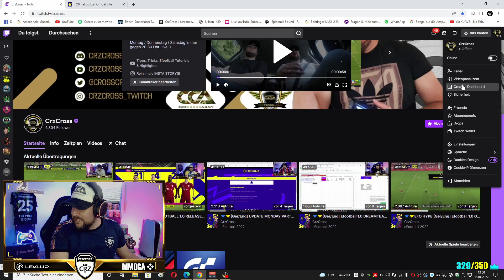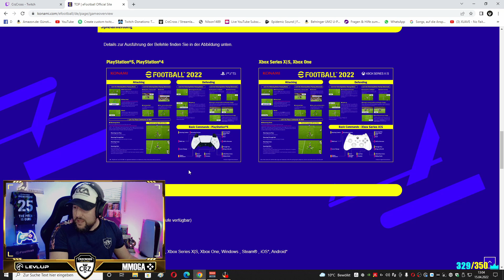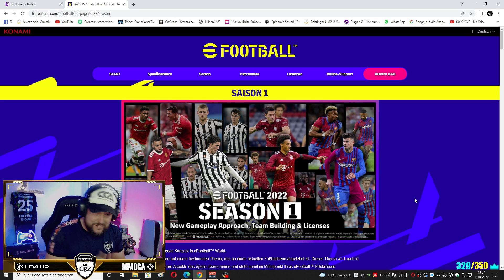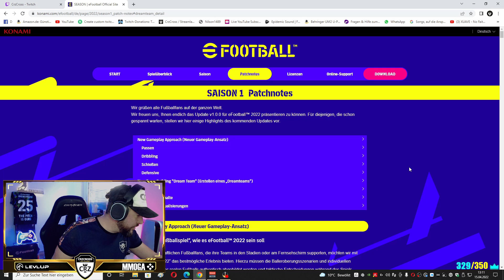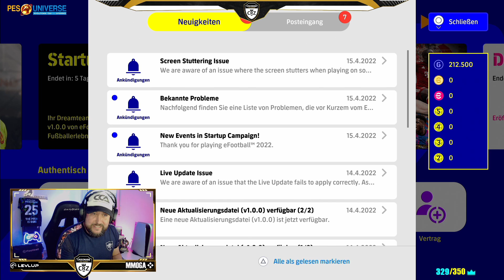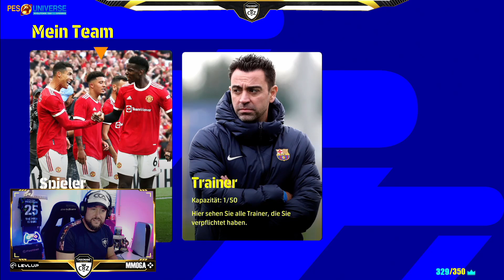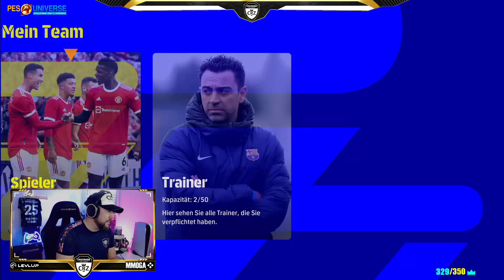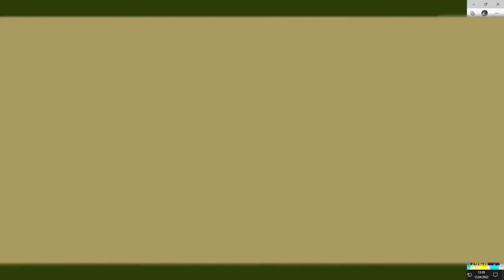EFootball 2022 Tutorial: Der Start 🔥 Dreamteam Tipps & Tricks / Neue Steuerung [Deutsch]Stream:18:30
►► Streaming Kanal